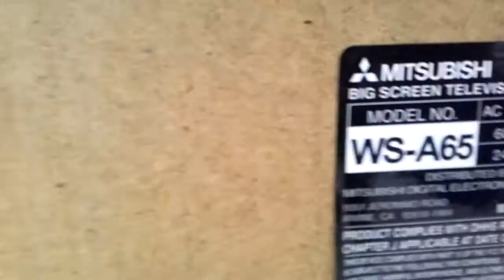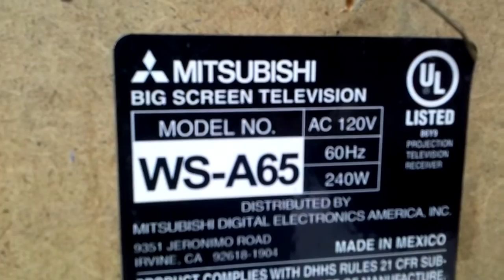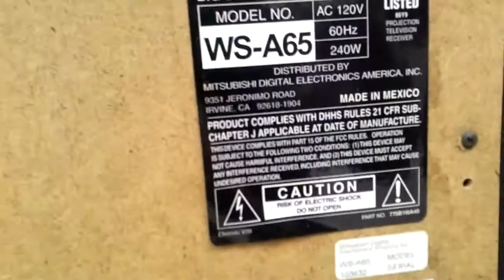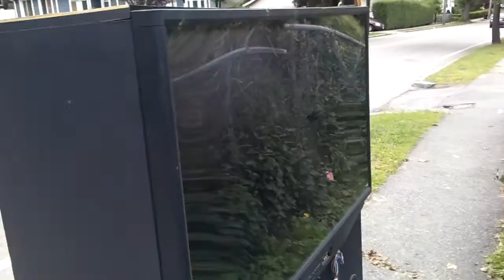Mitsubishi WS-A65 Big Screen Television - Junk on the Street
Absolutely huge Mitsubishi TV found on the street. Model is WS-A65. It said HD 1080 series Big Screen Television on it.

This channel is all about junk found at the side of the road. I used to find a lot of abandoned TV's on the side of the road and started posting pics of them to my Facebook page. The pictures turned out to be super popular so I decided to dedicate this YouTube channel to those TV's as well as any reviews of other random junk on the street I come across - such as electronics, appliances, clothes, toys, tools, and more!